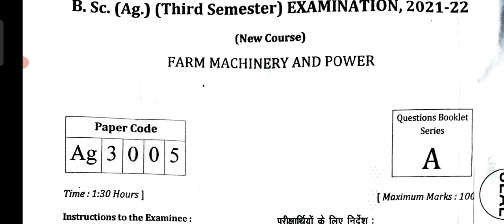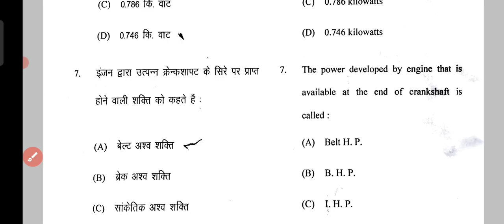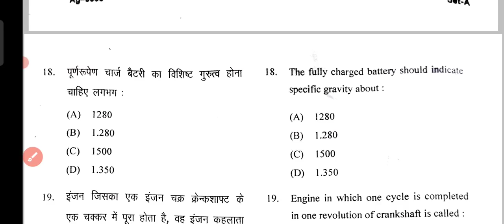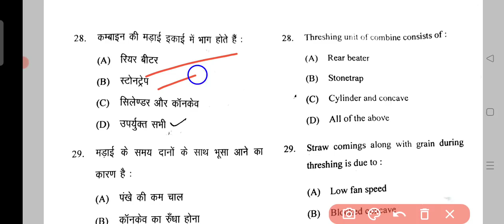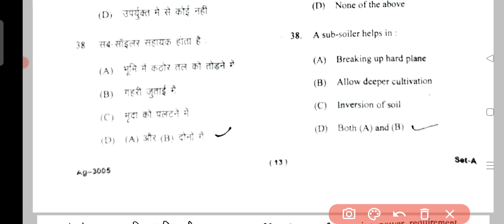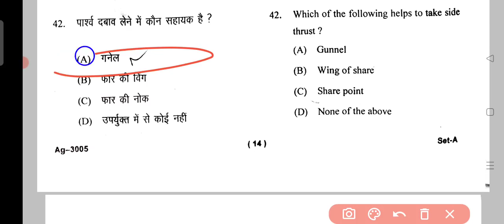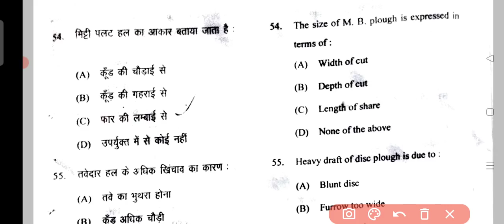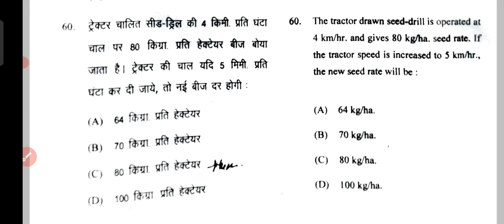B.Sc Ag 3Rd sem farm machinery and power full paper solution 22/03/22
Agriculture engineering full paper solution
engineering full paper solution
1. Form machinery and Power
2. objective Questions
3. Agriculture Engineering MCQ
4. Agriculture engineering Important Question
5. Form machinery and Power questions
6. Agriculture Engineering
7. Agriculture Engineering Question Paper
8. Bsc agriculture 3rd semester Agriculture
Engineering
9. Engineering MCQ
10. Agriculture engineering 3rd semester
11. 3rd semester objective Questions
12. Agriculture engineering Bsc ag 3rd semester
13. Agriculture 3rd semester engineering Questions
14. MCQ of BSc agriculture 3rd semester
15. Agriculture Agriculture engineering old paper 202
16. Form machinery and Power paper
3rd semester
Formmachineryand Power